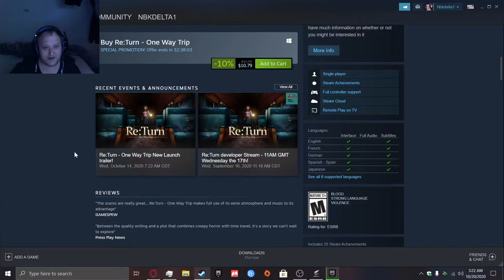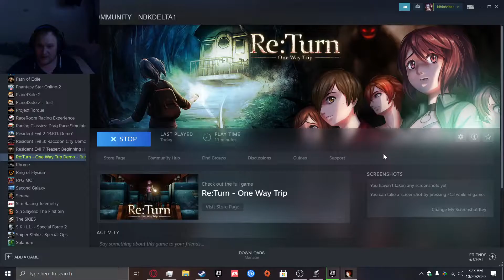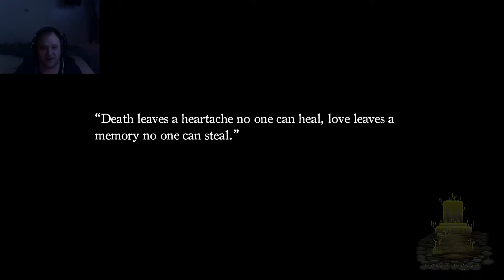(what a revamp re:turn on steam)lets play Re:turn one way trip demo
in this vid we play Re:turn one way trip revamp version for 2020 its out now on steam 100 likes and i buy the full game and play it for the channel.